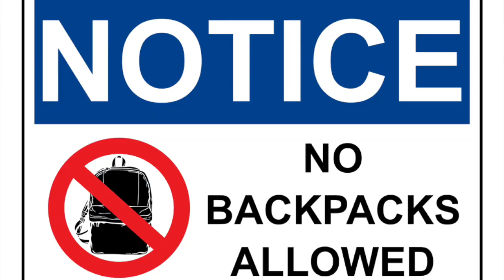HMBHS Admin Report 10-17-23